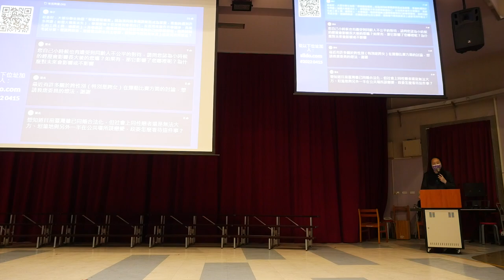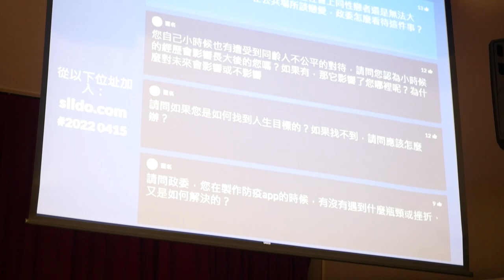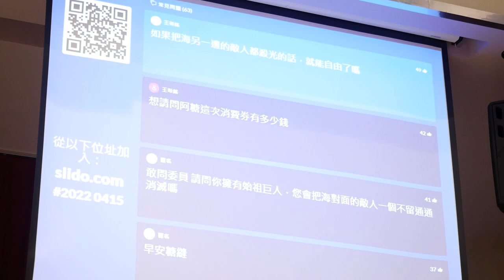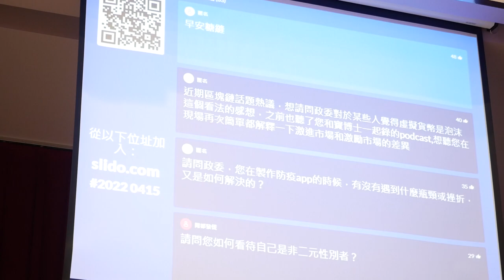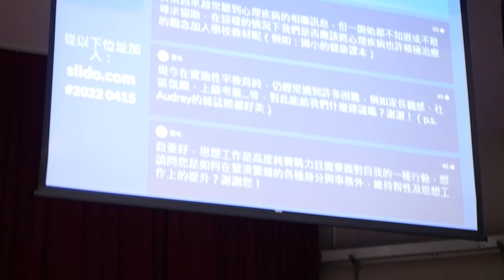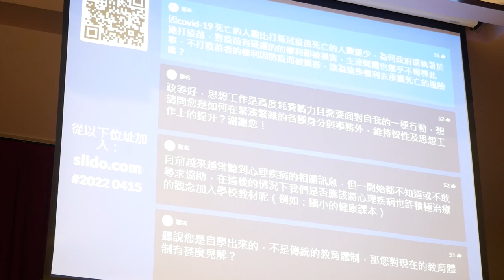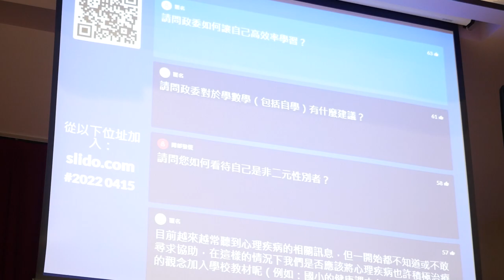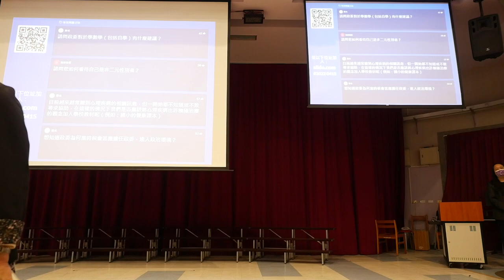2022-04-15 唐鳳於北大高中演講